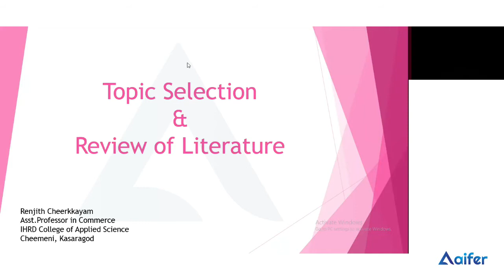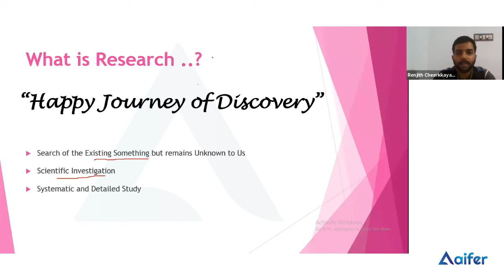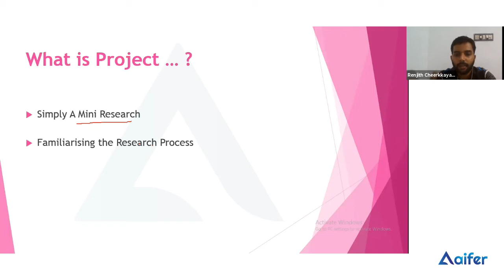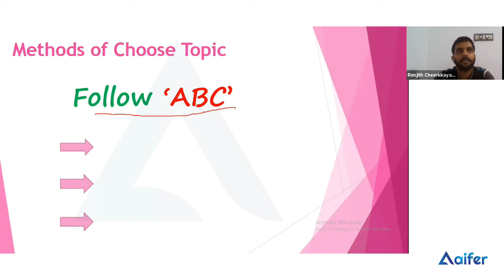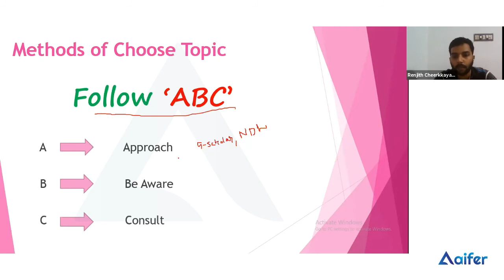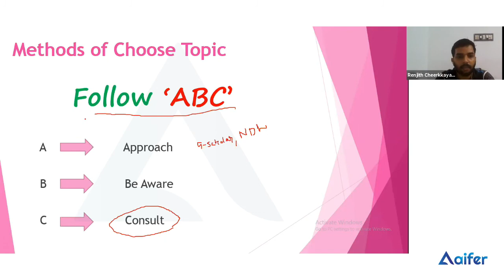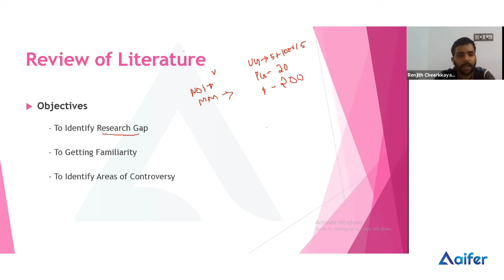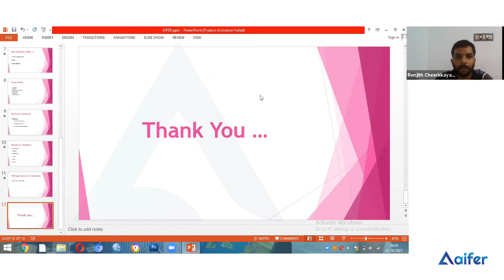Aifer Ed Talk | Commerce Research Guidance Talk 1: Topic Selection and Review of Literature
Aifer Ed Talk brings to you Research Guidance Series aiming to help ease your research project. The series consists of talks for Commerce students, explaining in detail various steps of research from topic selection to report writing. The topic is presented by Mr. Renjith Cheerkkayam, Faculty in Commerce at IHRD College of Applied Sciences, Cheemeni.

Aifer education is an online academic initiative started by a team of JRF qualified experts to provide coaching classes for NET-JRF aspirants. Keeping the convenience of students a priority, Aifer makes use of various strategies such as comprehensive Study materials, Live and recorded sessions, Practice tests, Mock tests etc. There are unique programs to increase the interactive spaces and efficiency of the learning process.  Various initiatives are also made to keep up the consistency and motivation, considering the psychological well being and happiness of the students. All these features are made available to the students through the Aifer learning app with cutting edge technology.